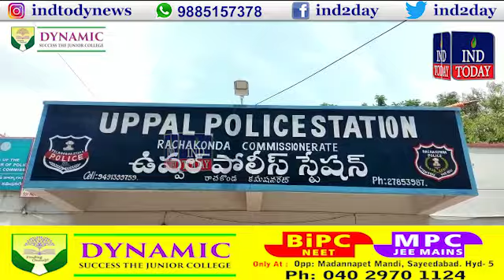Hyderabad News Bulletin | 30th June 2021 | IND TODAY News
Hyderabad News Bulletin | 30th June 2021 | IND TODAY News... Hyderabad News provides all the latest news & updates on Hyderabad News, National News & International News in Urdu and Hindi Language.